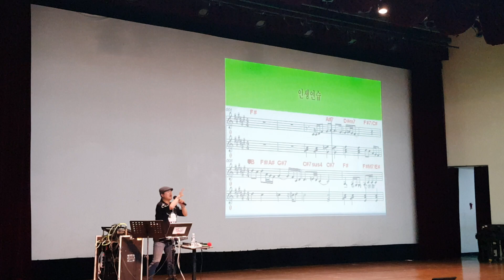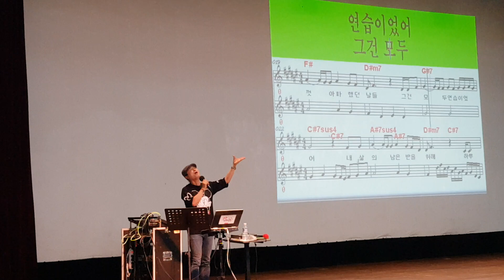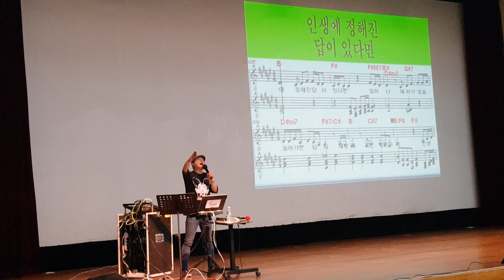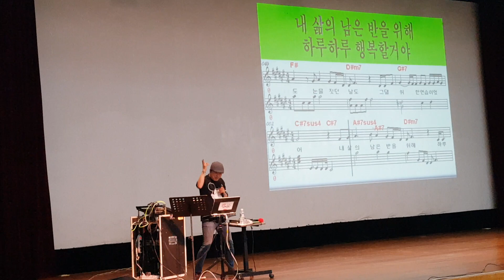[송광호 노래교실 ] 한가빈♡ 인생연습